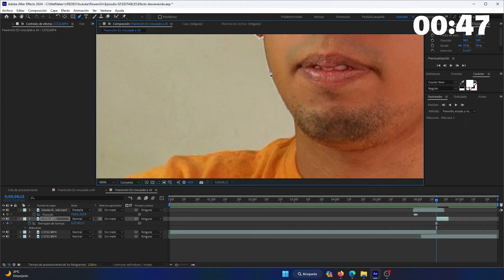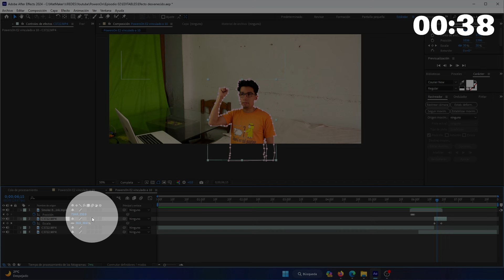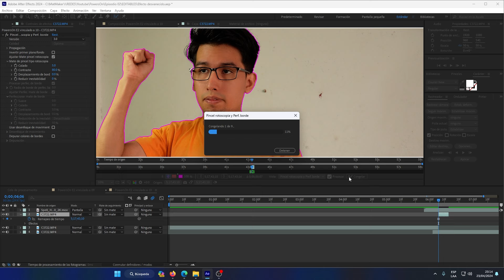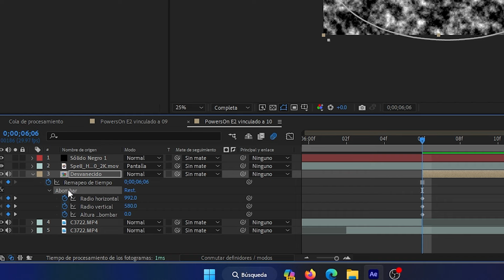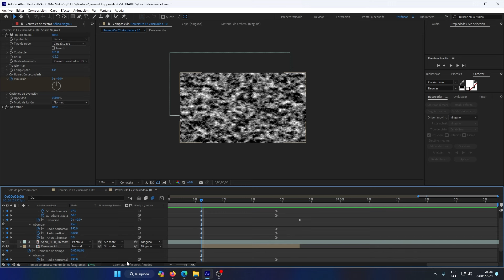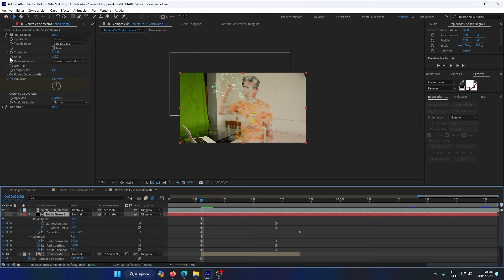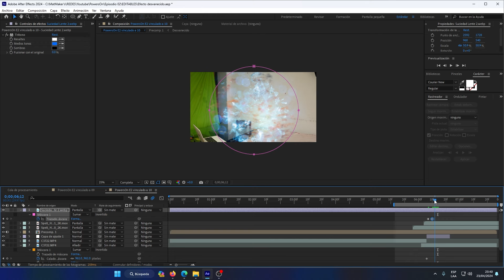Cómo hacer un efecto de DESAPARICIÓN con After Effects | Tutoriales MatMaker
Aprende a hacer un efecto de desaparición para tus historias con personajes que se teletransporten de forma supernormal.

✅ Te regalo mi carpeta de Footages usados en este y otros de mis tutoriales:

 - - - - - - - - - - - - - CONTENIDO - - - - - - - - - - - - -
00:00 - Introducción
00:41 - ¿Qué necesitas?
01:35 - Efecto barato de desaparición
02:42 - El mejor efecto de desaparición
07:50 - Resultado Final
08:27 - Outro

✅ Si quieres aprender a hacer otros efectos, échale un ojo a esto videos ⤵️: